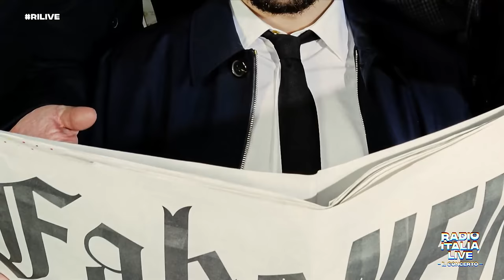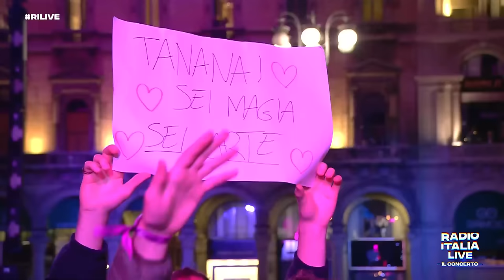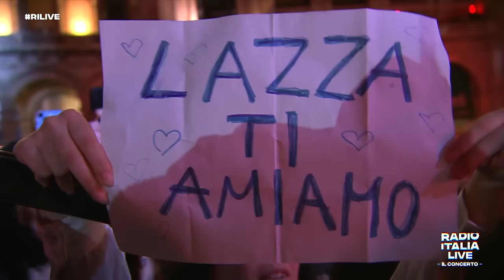Radio Italia Live Il Concerto 2023 - Milano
Piazza Duomo sold-out a un’ora prima dall’inizio per “Radio Italia live – Il Concerto”, il grande evento di Radio Italia solomusicaitaliana che come ogni anno ha scaldato Milano: una maratona musicale che ha rianimato tutta la città regalando al pubblico emozioni indimenticabili. Tanti gli artisti che si sono alternati sul palco, accompagnati dalla Radio Italia Live Orchestra diretta dal Maestro Bruno Santori, per tre ore ininterrotte di show condotto da LucaBizzarri e Paolo Kessisoglu. Ad aprire le danze gli Articolo 31, poi in ordine Colapesce Dimartino, ErosRamazzotti, Elodie, Pinguini Tattici Nucleari, Madame, Achille Lauro, Tananai, Lazza, Tiziano Ferro in chiusura, a cui la piazza ha dedicato un vero e proprio tributo alla carriera. Pop, rap, hit, ballate e ritmi scatenati: un evento inclusivo, capace di coinvolgere e emozionare il grande pubblico. A raccogliere le emozioni degli artisti ManolaMoslehi, e quelle del pubblico Daniela Cappelletti. Radio Italia Live – Il Concerto è stato trasmesso in diretta su Radio Italia solomusicaitaliana, Radio Italia Tv, Radio Italia Trend e in streaming audio/video su Radioitalia.it. In contemporanea è andato su Sky Uno, in streaming su NOW e in chiaro su TV8 e ha registrato ottimi ascolti, a cui vanno sommati i dati su Radio Italia Tv e piattaforme. Anche sui social un boom di contenuti rillive che ha invaso ogni tipo di piattaforma, raggiungendo la prima posizione tra le tendenze di Twitter Italia.

Benvenuto nel canale ufficiale di Radio Italia!

Seguici anche su tutti i nostri canali social